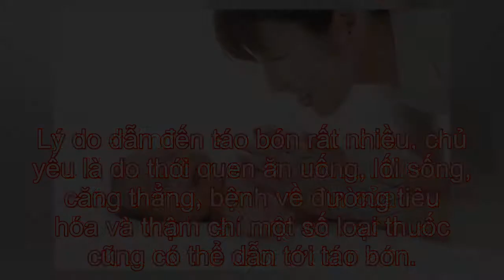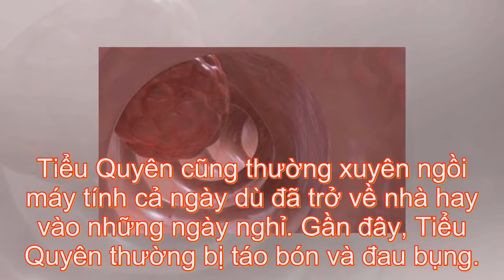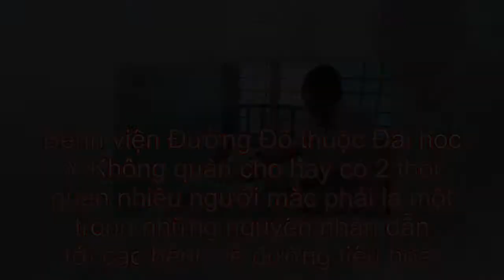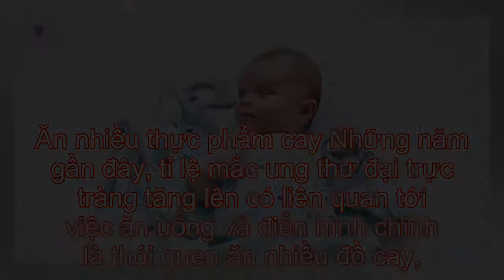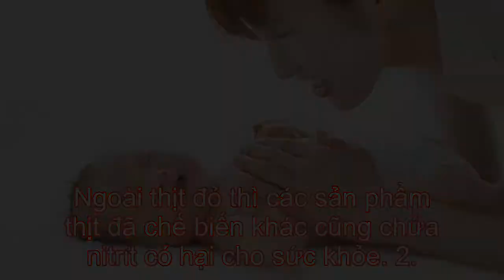Vợ bị táo bón suốt 4 tuần, khi biết nguyên nhân người chồng buộc phải đồng ý không cứu